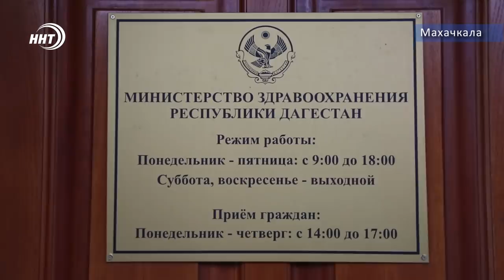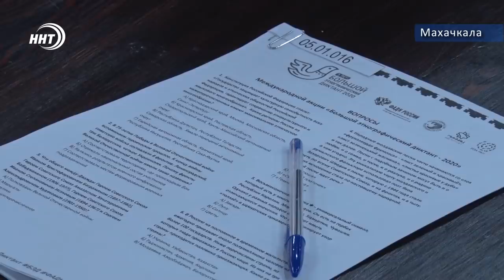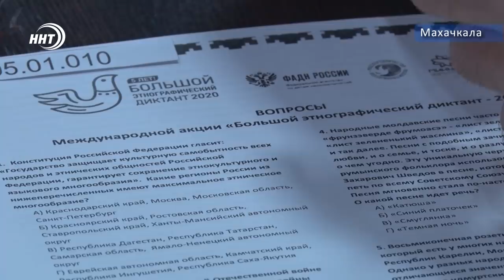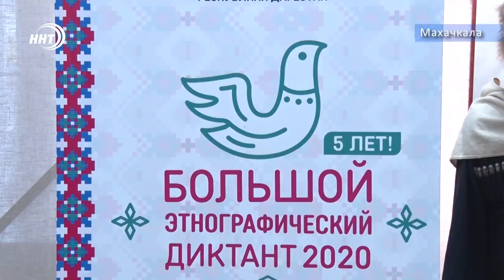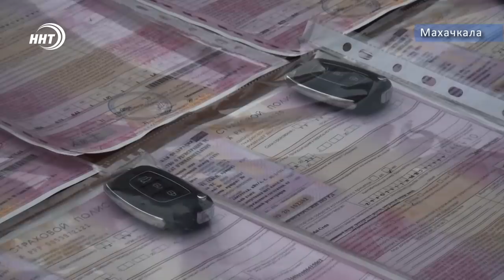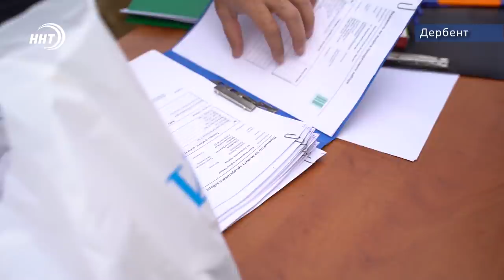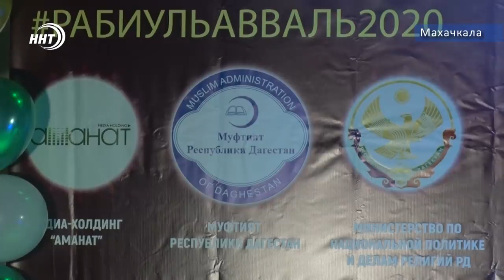Новости Дагестана за 3.11.2020 г.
1. Ущерб водным ресурсам на 340 млн рублей. В Дагестане в поселке Тарумовка ФСБ накрыла цех по заморозке и упаковке рыбы.

2. Без отопления, горячей воды и лифта. Проблемы жителей новостроек по улице Бийболатова можно описывать неустанно – их тут пруд пруди, отчаявшиеся владельцы казалось бы новых домов, вышли на митинг. К чему это привело, расскажем через пару минут.

3. Красивые нашиды и увлекательная викторина – всё это прямо на улице. Во дворе одного из многоквартирных домов Махачкалы устроили праздник в месяц рождения пророка Мухаммада (мир ему и благословение).